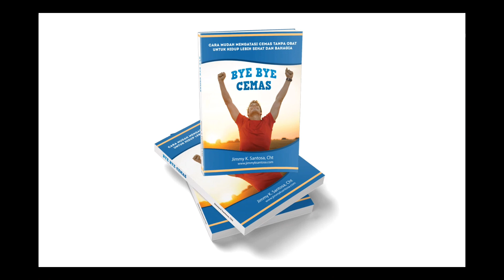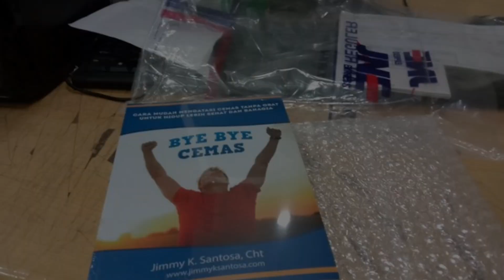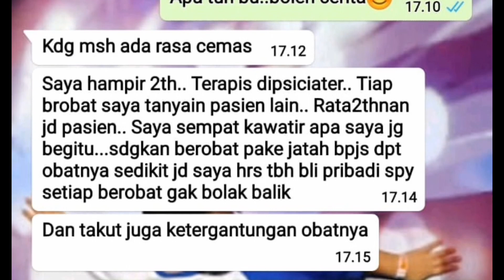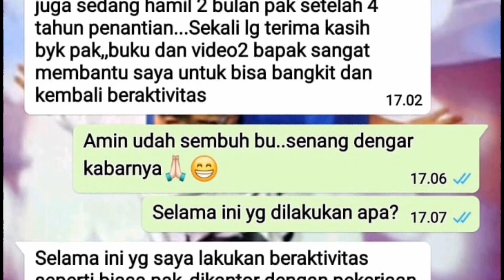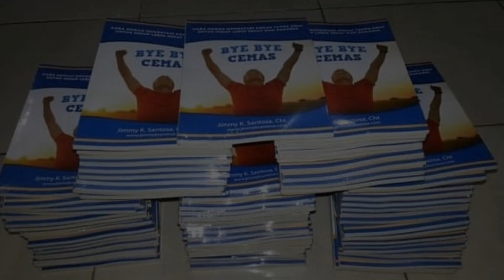cara mengatasi kecemasan berlebih, gangguan kecemasan, anxiety disorder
Cukup lakukan cara ini mengatasi kecemasan berlebihan , gangguan kecemasan anxiety disorder yang seringkali ditambah dengan gerd asam lambung. Cara ini sudah terbukti membantu banyak orang mengatasi kecemasan berlebih, gangguan kecemasan , anxiety disorder yang sering membuat kita tidak nyaman

Follow IG @jimmyksantosa untuk dapat informasi tentang kecemasan dan pengembangan diri
Follow IG @byebyecemasku untuk testimoni

PROGRAM ANDALAN:
Untuk BISA BEBAS DARI CEMAS ANXIETY DALAM WAKTU 3 MINGGU, anda juga dapat  mengikuti program bye bye cemas online training. Silahkan klik

PROGRAM BEST SELLER:
Untuk PEMESANAN BUKU BYE BYE CEMAS

atau klik link dibawah ini untuk langsung terhubung ke WA kami

PROGRAM FAVORIT
Untuk PEMESANAN BUKU GOODBYE ANXIETY

PROGRAM HEMAT:

Untuk PEMESANAN  PAKET BUKU BYE BYE CEMAS dan BUKU GOODBYE ANXIETY( ADA DISKON KHUSUS)